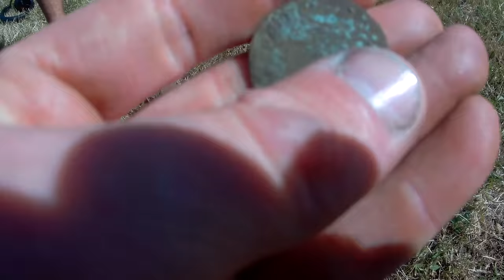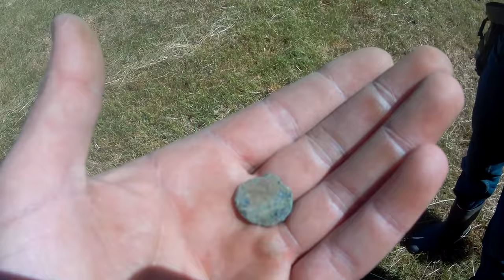Equinox 800 & CTX 3030 Tudor Land on FIRE finding Relics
Another great day metal detecting on our Tudor land finding Relics

**Massive free giveaway coming soon, watch out for the video in a few days***